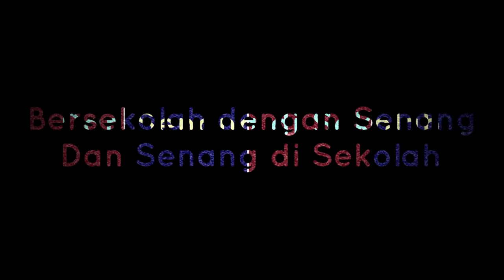LOMBA PANTOMIM 2021 TINGKAT KABUPATEN